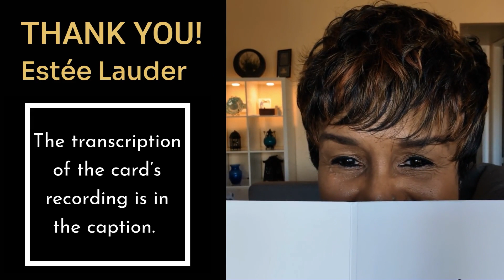Estée Lauder's Empowering Makeup Tech!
Expressing gratitude to Estée Lauder for their remarkable technology, enabling individuals on the blindness spectrum to confidently engage in makeup application.

Card's Transcription: Hi, please find enclosed your Estee Lauder gift to celebrate the launch of our Voice-Enabled Makeup Assistant app for Android. This is the first of-its-kind app which aims to help you more easily and confidently apply makeup through feedback on foundation, eyeshadow, and lipstick application. The QR code on the front of this card will take you to the Google Play Store where you can find it.

🎨Thumbnail & Video Description: In the thumbnail, are 5 products gifted by Estée Lauder are displayed on a bamboo tray. L to R 1) Tube of lipstick (Matte 888 Power Kiss), 2) Beautiful Parfum Spray 3)  Double Wear 24 Hour Waterproof Gel Eye Pencil 4) Advanced Night Repair Synchronized Multi-Recovery Complex 5) Advanced Night Repair Eye Supercharged Gel-Creme. In the video, I'm sitting on my sofa in the living room wearing a black tee graphic tee with an image of Emeli Sandé on it paired with round silver earrings with an intricate tactile pattern that resembles a flower or snowflake.